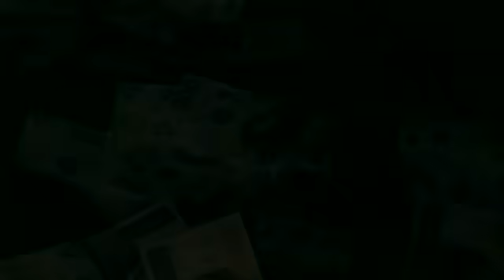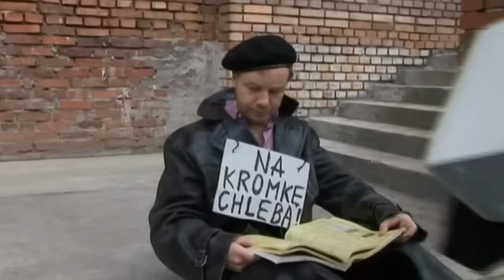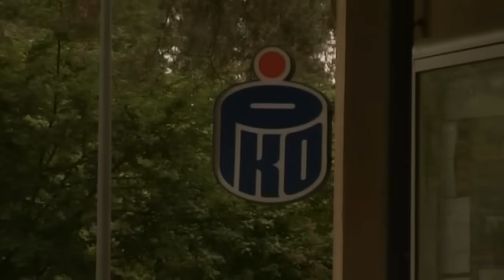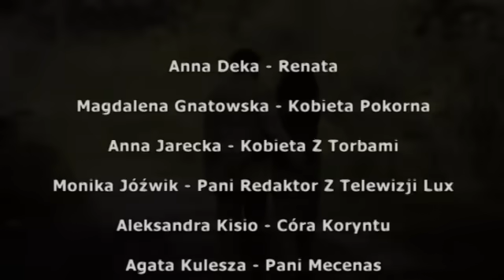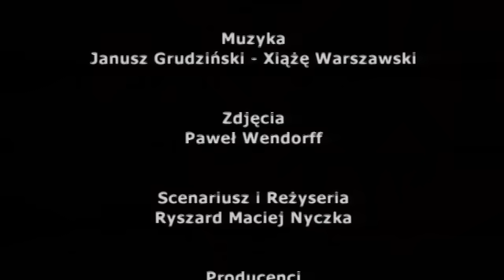Fortuna Czyha w Lesie - (Film Polski)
Rzecz dzieje się na współczesnej polskiej prowincji. Zenon Okrzasa znajduje w lesie portfel z zawartością 10 tyś. złotych. Ponieważ mężczyzna nie znajduje dokumentów właściciela, postanawia odnieść portfel do pobliskiego komisariatu. Wieść o jego niespotykanym postępku obiega okolicę, a sensacyjną wiadomość nagłaśniają media. Od tej pory na jego głowę zaczynają sypać się nieszczęścia.